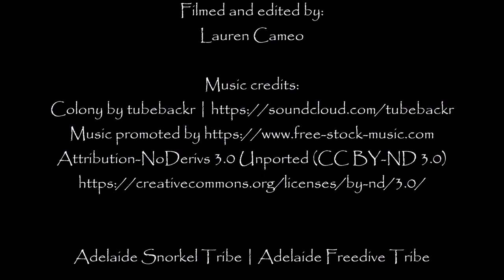Snorkelling Marino Rocks | Adelaide Snorkel Tribe